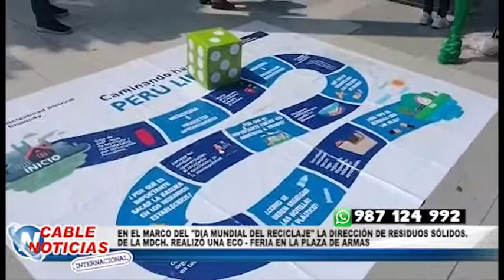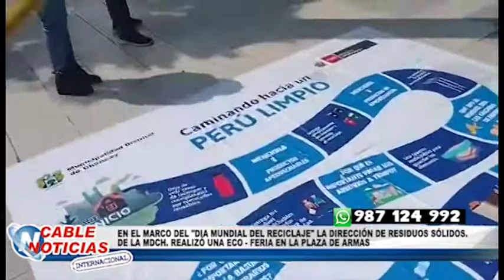EN EL MARCO DEL DIA MUNDIAL DEL RECICLAJE DE LA MDCH REALIZÓ UNA ECO FERIA